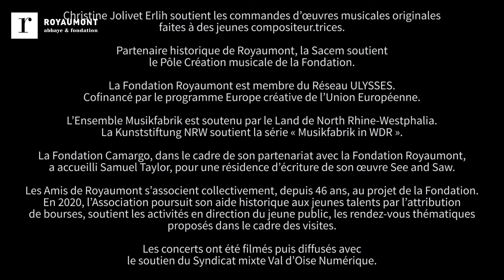Académie Voix Nouvelles : musique d’aujourd’hui, talents de demain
Découvrez l'Académie Voix Nouvelles, le programme de formation de jeunes compositeurs et de jeunes interprètes de la Fondation Royaumont.

🇬🇧 Discover the Académie Voix Nouvelles, the training program for young composers and young performers organized by Royaumont Foundation.